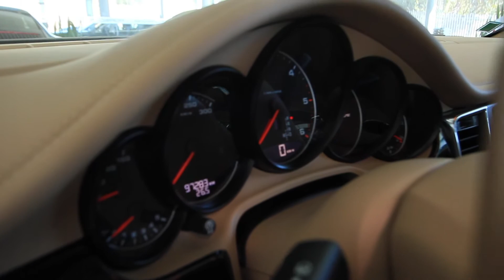Porsches usados para venda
Porsches 'antigos' para venda, em Portugal.

Rua D. Diniz Bordalo Pinheiro, 3 e 4
Centro Empresarial Ribeira da Penha Longa
2645-539 Alcabideche

No Brasil há uma lei que proíbe a compra de carros usados importados. Que pena... :), por isso nem perguntei os preços...